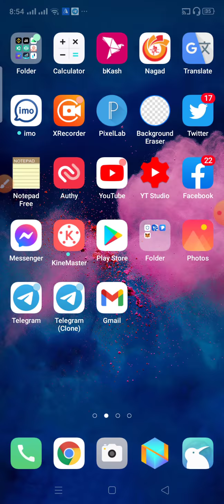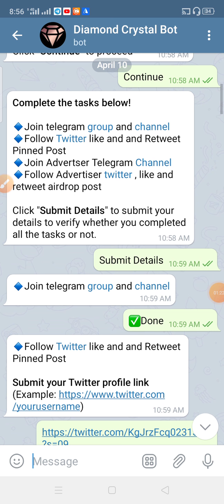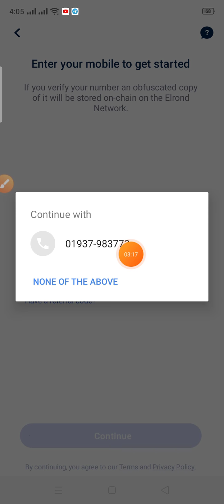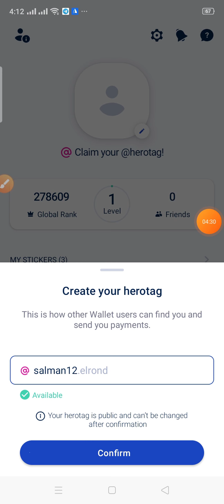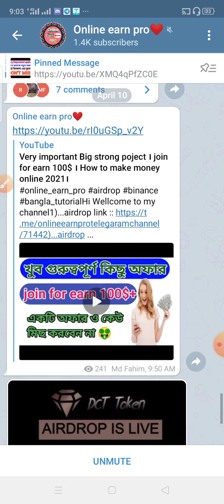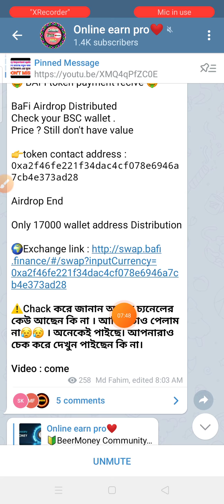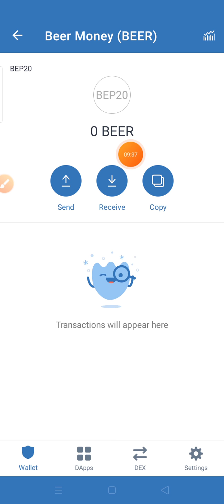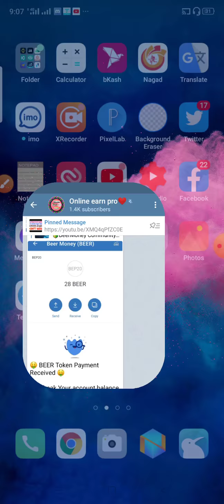Live payment Prof and new airdrop । join for earn 60$ । How to make money online 2021।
tnx